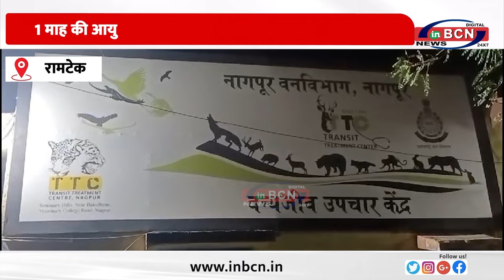1 माह की आयु वाला तेंदुए का शावक मृत अवस्था में पाया गया........INBCN NEWS